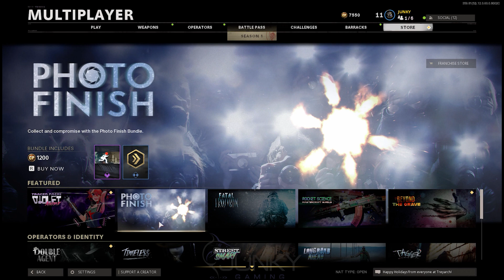BRAND NEW Photo Finish Bundle (Park) Season 1 - Call of Duty Black Ops Cold War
One of the best features in Black Ops Cold War is how flexible each bundle is with the relation of the bundle price to the amount of items in it. Comparing to Modern Warfare, BOCW is a lot more budget friendly to its players. And I'm really liking it! 🤑 This bundle only comes with a skin (me like it), finishing move (LOL I Love this execution, it's hilarious 😂), sticker, Emblem, Charm and Calling Card. However, the price is also relatively cheap, only 1200 CP.

Hey bros, please watch out for many more videos to come! (I'm still churning out more videos as we speak! 👊) I hope you like my video! 🙏

This video showcases Photo Finish Bundle, which includes Double Agent Park Skin, Swift Kick Finishing Move, Photo Shot Sticker, High Value Target Emblem, Flashpack Charm, Foreign Asset Calling Card, and 1 Tier Skip.

I spent countless hours recording and editing this video T_T, your like and sub will give me a lot of support to continue making videos for you!

🎮 Call of Duty - JUNKY#1086391
🎮 Battle.net - JUNKY#1676
🎮 UPLAY - JunkyGaming

Multiplayer features new and returning game modes, as well as maps that accommodate both the traditional 6v6 format, as well as larger 12v12 combat. The game also introduced a new game mode named "Fireteam", which can support up to 40 players. The Create-a-Class system from Modern Warfare returns, with two major differences: field upgrades are implemented as part of class loadouts, and each class has a wildcard choice out of four possible ones: Gunfighter (allows up to 8 primary weapon attachments), Perk Greed (allows 2 perks from each perk type for a total of 6 usable perks), Danger Close (double grenade equipment), or Lawbreaker (allows mixing and matching any weapon/perk type in any slot). It will also support cross-platform play In addition, the progression system for multiplayer will be integrated with Call of Duty: Warzone, meaning that gears and weapons unlocked in Cold War can be used in Warzone and vice versa.

Black Ops Cold War Zombies features a new storyline titled "Dark Aether" which expands on the original Aether story, concluded in Black Ops 4, while also tying to the main narrative of the campaign. Instead of playing as predefined characters, players can take on the role of Operator characters from Multiplayer, as part of a CIA response team codenamed "Requiem". Progression and loadouts from Multiplayer are shared with Zombies, as players are able to use any weapon to start a Zombies match, alongside Gunsmith, scorestreaks and field upgrades, in addition to returning mechanics such as wallbuys, the Mystery Box, Pack-a-Punch and past Fan Favorite Perks. For the first time in Zombies, players can opt to "exfil" the map, which will put them in a difficult wave with increased enemy spawn that they must survive before they can escape. Collectible intels are also scattered around the playable maps, allowing players to keep track of and unfold the main story as they progress. A new game mode, Zombies Onslaught, is introduced exclusively to PlayStation players until November 1, 2021. In this mode, which are played within Multiplayer maps, up to 2 players defend areas grounded off by the Dark Aether orb, which must be powered by zombie kills.

In 1981 Russell Adler, Alex Mason, and Frank Woods are sent to target Qasim Javadi and Arash Kadivar for their roles in the Iran hostage crisis. With intelligence gained from interrogating Qasim, the team tracks Arash to Turkey. Arash boasts that Perseus was the one responsible for the hostage crisis before being executed. US President Ronald Reagan learns of Perseus and the threat he poses to the United States and authorizes a black operation to find him. Jason Hudson and Adler recruit Mason, Woods, Lawrence Sims, MI6 agent Helen Park, and an agent known only by the name of "Bell".